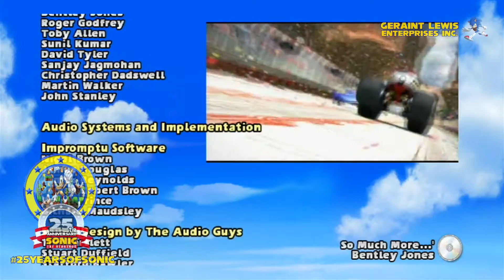Sonic & SEGA All-Stars Racing | Part 14 | Missions 57-64 (FINALE)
Now we showcase the final 8 missions in the mission section of the SEGA Superstars.

Support Sonic's 25th Anniversary by following